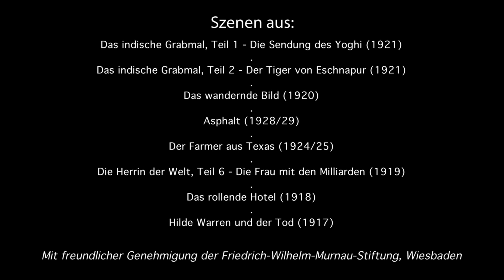Trailer cinefest 2018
Konzept, Schnitt, Produktion: Ugur Yildirim und Daniel Latzel